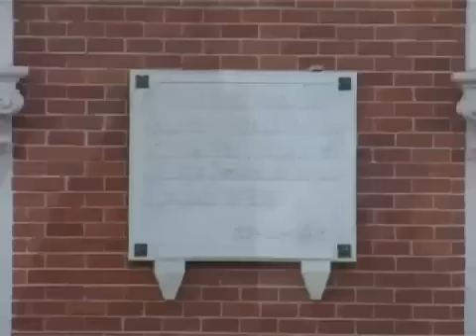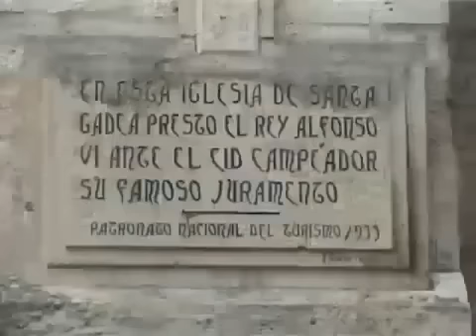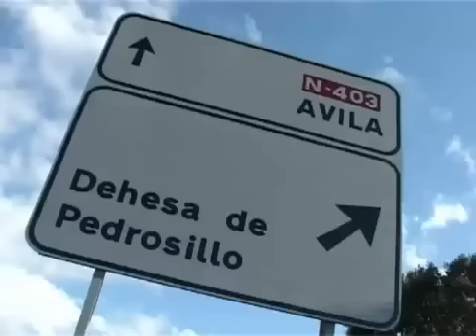San Rafael Arnáiz.Monje Trapense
Trailer de la pelicula sobre la vida del Monje Trapense Rafael Arnaiz, canonizado por el Papa Benedicto XVI en el 2009.